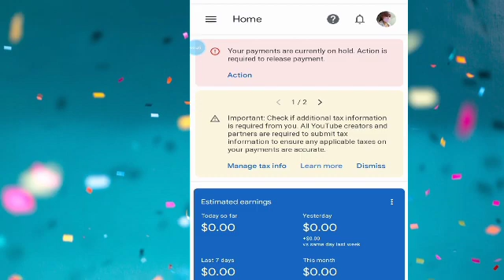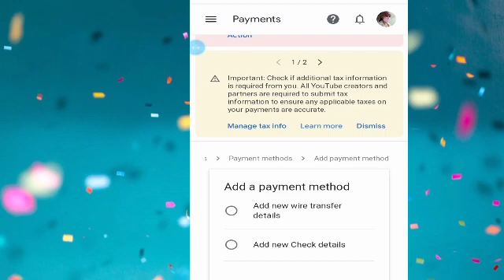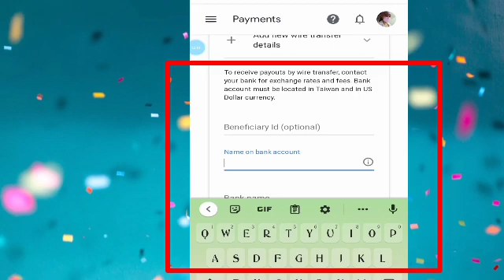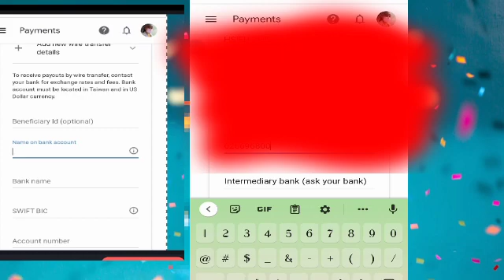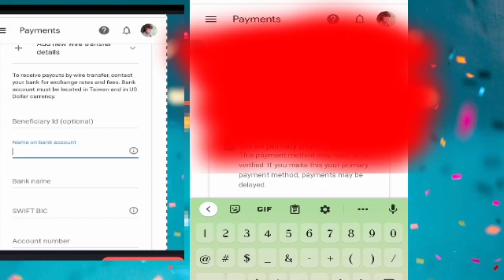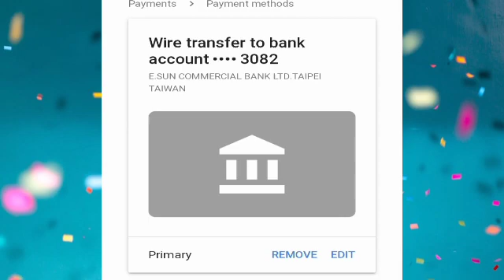HOW TO ADD PAYMENT METHOD FOR GOOGLE ADSENSE|HOW TO GET PAID|KATHERIN'Z VLOG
Today's video I gonna show you how to add payment method for google adsense.how to get paid on YouTube
If your interested just keep on watching ..

MUSIC WITH NO COPYRIGHT
GALLIUM RELEASE BY NCS